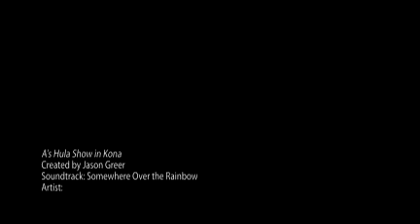A's Hula Show in Kona